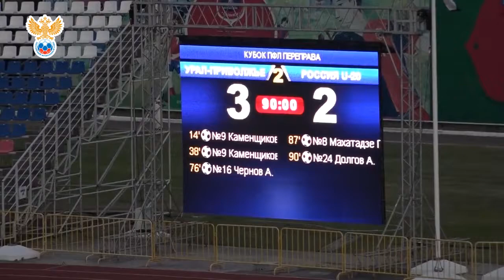"Урал-Приволжье" - Россия U-20 - 3:2. Обзор матча | РФС ТВ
Во вторник, 11 июня, сборная России U-20 сыграла с командой региона "Урал-Приволжье" в матче первого тура Кубка ПФЛ "Переправа" в Саранске. Поединок завершился в пользу региональной сборной - 3:2.